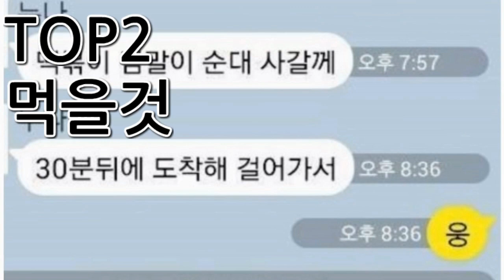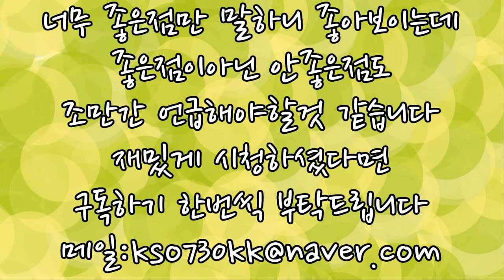누나가 있으면 좋은점 TOP3